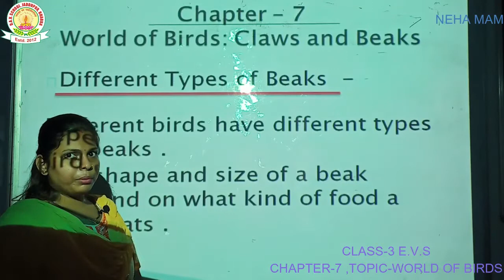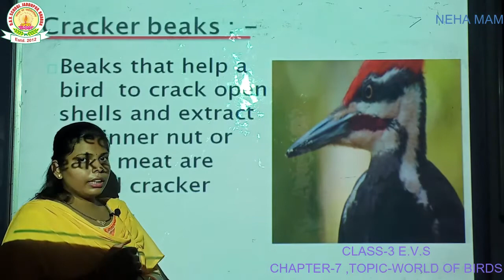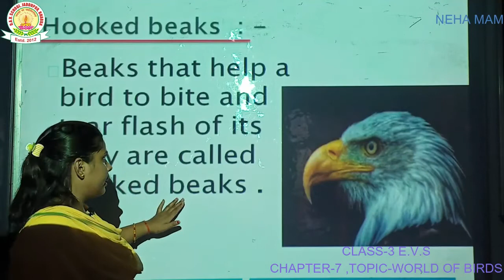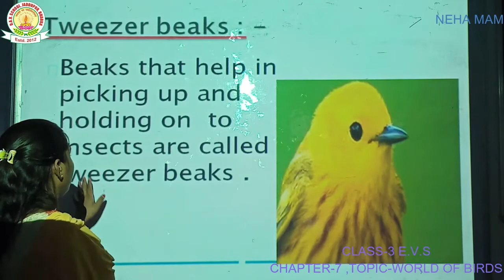DAV SCHOOL TUTORIAL CLASS 3 EVS CHAPTER 7 TOPIC WORLD OF BIRDS BY NEHA MAM